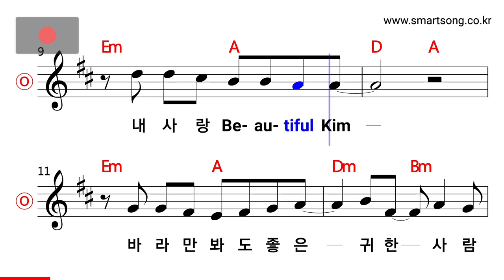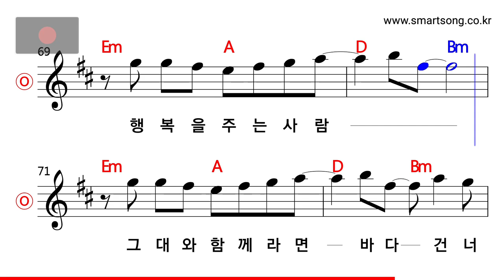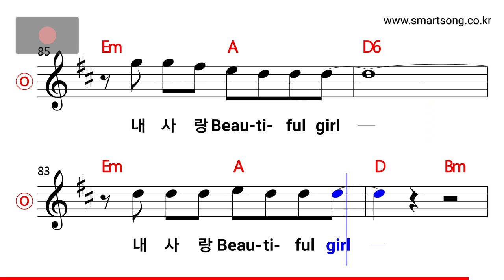일기예보 - 뷰티풀 걸 MR